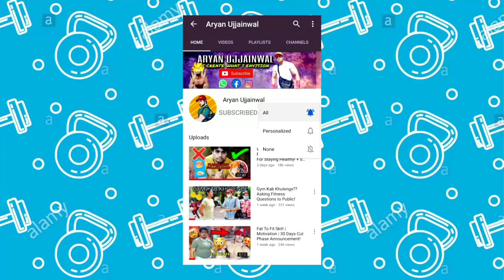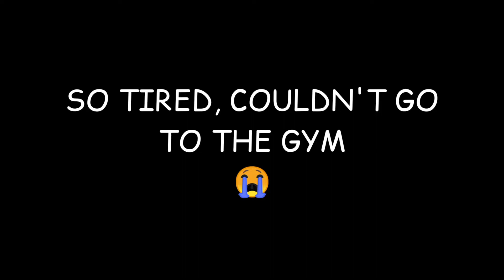FOREARM HOME WORKOUT! Build Strong Forearms At Home + BMX Cycle Cardio| Aryan Ujjainwal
Trying to make some knowledgeable content with a touch of entertainment and funny stuff!